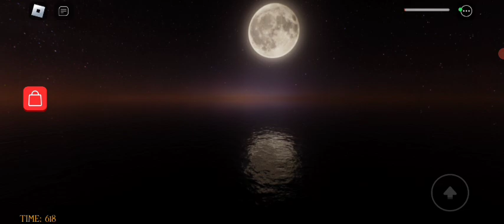GRUMPY GRANDPA! FUN OBBY! ROBLOX